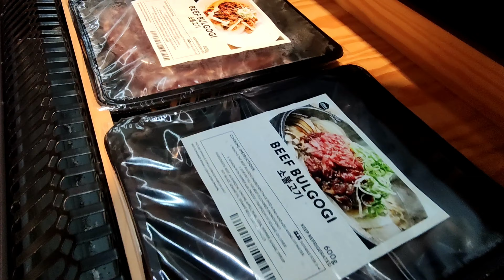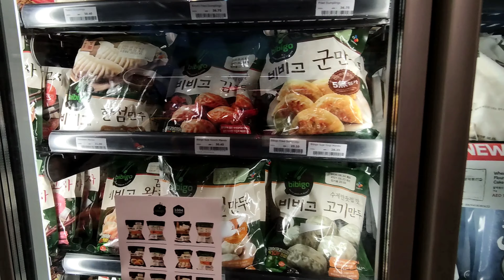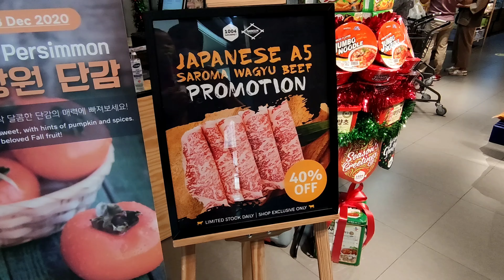Sarap balik balikan | 1004 Korean Supermarket in Dubai | Grocery para mukbang | Just d Manila's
Sarap balik balikan ang korean supermarket, grocery para pang mukbang.

❤❤❤ from Just d' Manila's